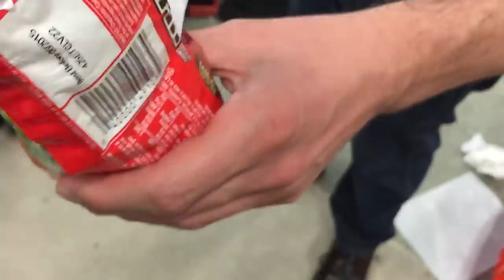APPLE M&M'S???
Featuring Pharrell